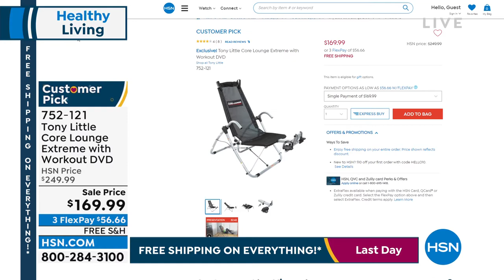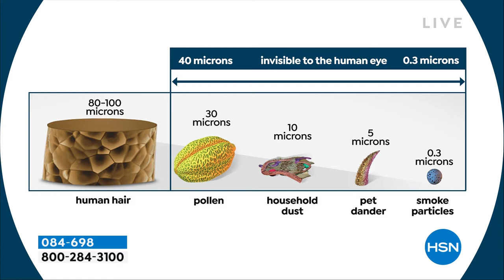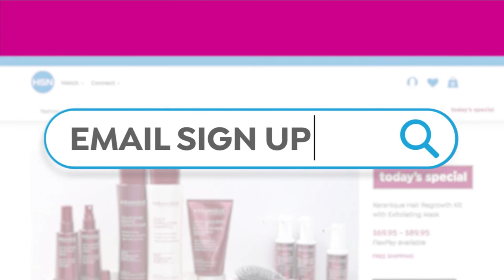HSN | Healthy Living featuring Tony Little 04.10.2022 - 09 AM